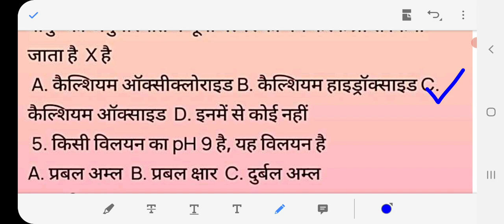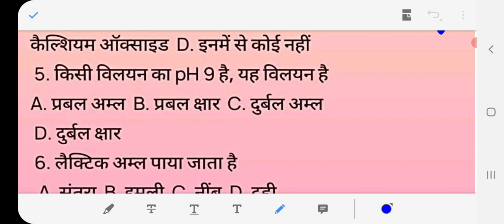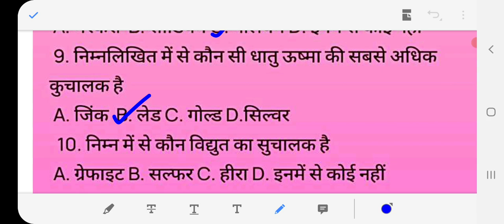Very Important MCQ of science Class-10th in hindi| First Term BOARD Exams | PRE BOARD Exams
Very Important MCQ of science Class-10th in English ,First Term BOARD Exams PRE BOARD Exams